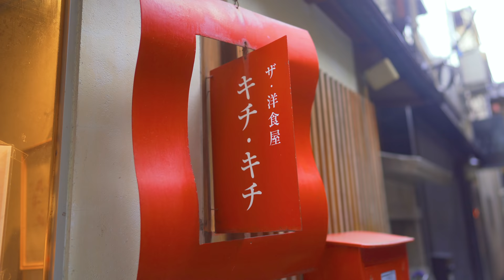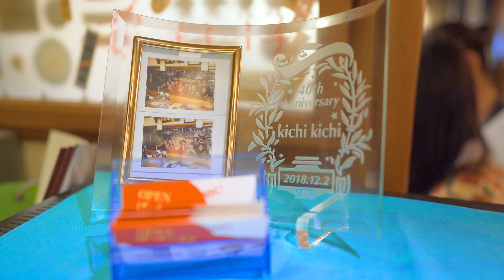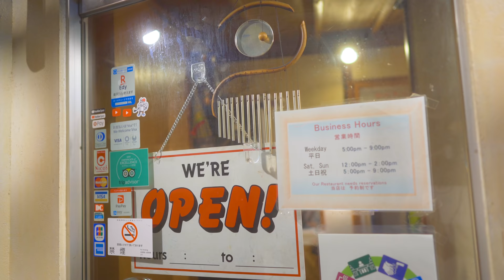世界が認めたオムライス職人の一日密着！職人技 キチキチ 京都 グルメ World-Recognized Fluffy Omelet Rice Master Cooking Skill!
本日の動画は世界で一番有名な「ふわとろオムライス」を創り出す、京都「ザ・洋食屋キチキチ」の幸村マスターによるオムライスショーケース全４回の全貌を完全密着です！

国内・海外問わずこれまで数々のYouTuberが撮影に訪れ、また海外の要人やマレーシアの国王まで直々に食べに訪れたという現在進行形で伝説を作り続ける「キチキチ」。

幸村マスターのブレる事のない「オムライスで世界を幸せにする！」というビジョンと、料理人でありながらサービスマンとしてビジネスに徹する姿勢に敬服致します。

最後は料理専門学校の学生さん達も食べ歩きに訪れ、さながら料理教室のようなほっこりとした雰囲気になっておりました。

時節柄皆さんも色々と思う所はあるかとは思いますが、どうぞ楽しんで見て頂けると幸いです。

DELI BALI

Today's video is a complete close-up of all four omelet rice showcases by Yukimura Master of Kyoto "The Yoshoku Restaurant Kichi-kichi", which creates the world's most famous "fluffy omelet rice"!

"Kichi-kichi" continues to make a legend in the present progressive tense that many YouTubers have visited to shoot, and also visited foreign dignitaries and the King of Malaysia directly to eat.

I admire Master Yukimura's unwavering vision of "making the world happy with omelet rice!"

At the end, students from a cooking school also visited to eat and, creating a relaxed atmosphere like a cooking class.

I'm sure there are many things that everyone thinks about this video, but I hope you enjoy watching it.

It was a treat.

Your friend "DELI BALI"

Video shooting cooperation:「Kichi-Kichi」

【チャンネル内おすすめ動画/Recommended videos in channel】

世界一のチョコレート作り密着！一流ショコラティエの職人技！ココ京都 Making the world's best chocolate! COCO Kyoto's chocolatier!

レペゼン浪速のラーメン美学！元祖背脂とんこつ「河童本舗」密着！ASMR 職人技 大阪 グルメ Art of Japanese "Tonkotsu" Ramen! Amazing Chef Skill!

築地銀だこ 焼き方が凄いたこ焼き職人【職人芸2020】The Art of Takoyaki Making! GINDACO God's Skill in Japan!

【新感覚】高級オーガニックドーナツ工場に密着！ASMR 京都 グルメ 職人技 日本【koe donuts】Amazing Luxury Donut Factory in Kyoto Japan!

【職人技】トラフグのさばき方 Cutting of Fugu 京都祇園 山福 Blowfish (Puffer fish) Full Course Menu at Kyoto Japan!

ぷるんぷるんの台湾カステラ専門店の作り方！ASMR 職人技 大阪グルメ 黄白白 How to make a Best Jiggly Taiwanese Castella Cake in Japan!

【おすすめチャンネルの動画/Recommended channel videos】